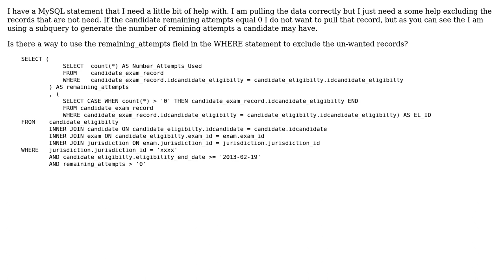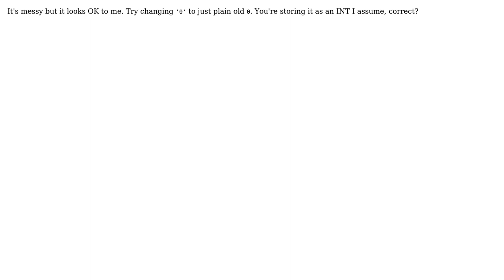How to exclude un-wanted records from a query?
With thanks & praise to God, and with thanks to the many people who have made this project possible! | Content (except music & images) licensed under CC BY-SA | Music | Images & others | With thanks to user Nick Pickering user Benny Argo and the Stack Exchange Network Trademarks are property of their respective owners. You are responsible for your own actions.